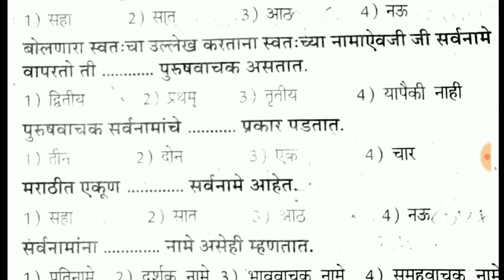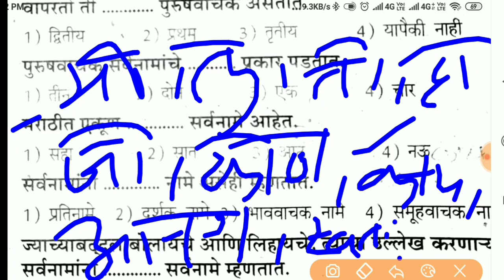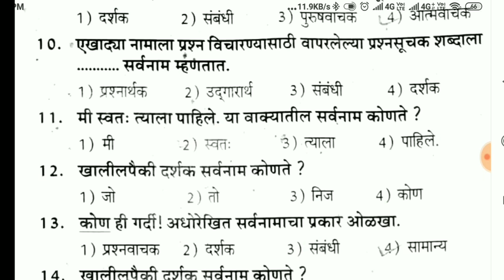आरोग्य विभाग भरती 2021 #2 | गट क आणि गट ड साठी IMP प्रश्ने | 25 पैकी 20 सोडवून पहा | परीक्षा जवळ 😲